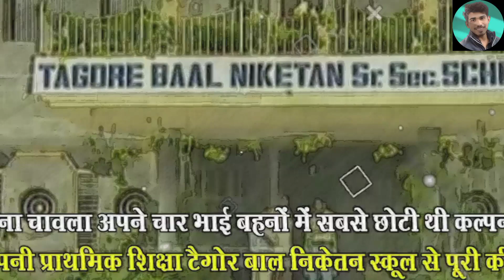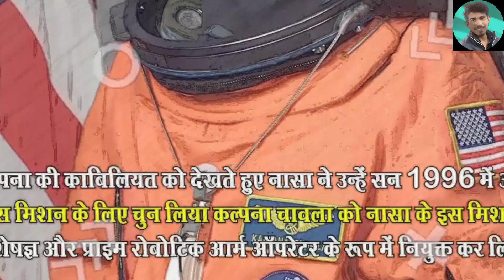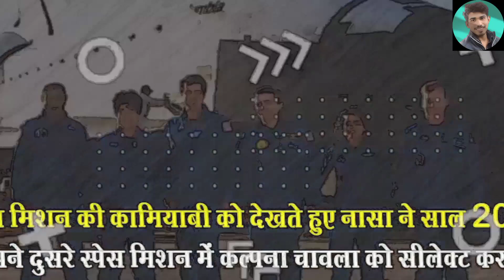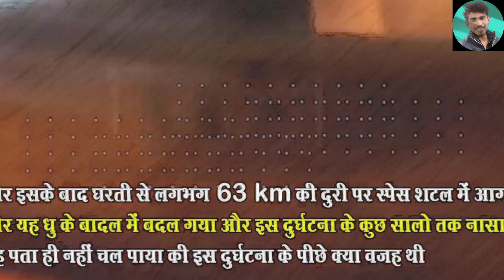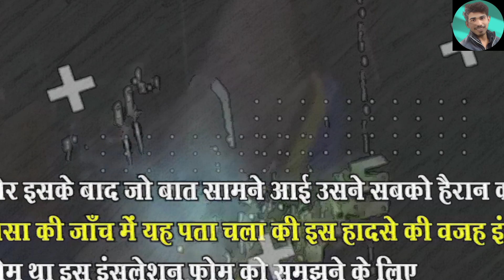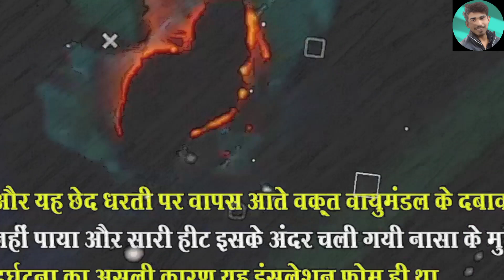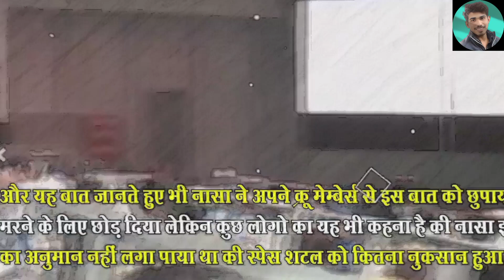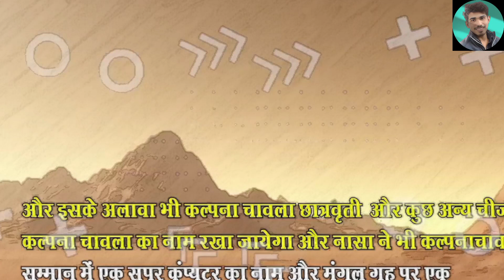आखिर कैसे हुई कल्पना चावला की मौत ? 😯 kalpna chavla death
आखिर कैसे हुई कल्पना चावला की मौत